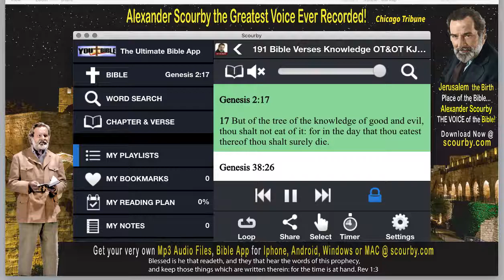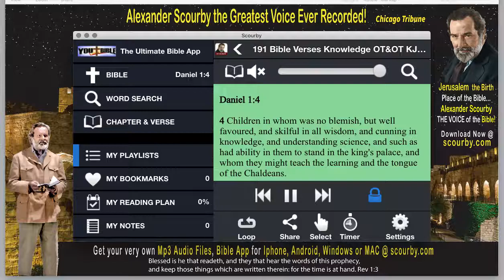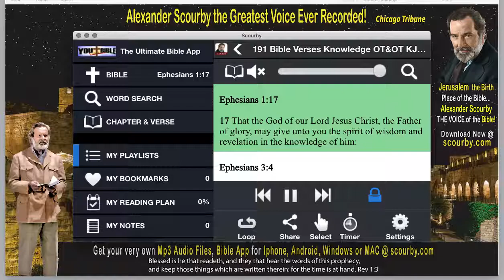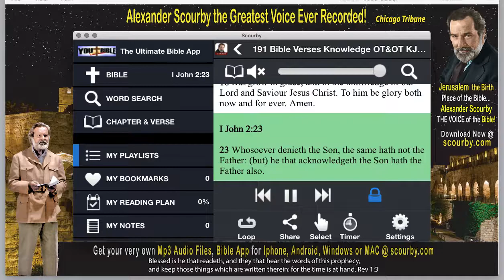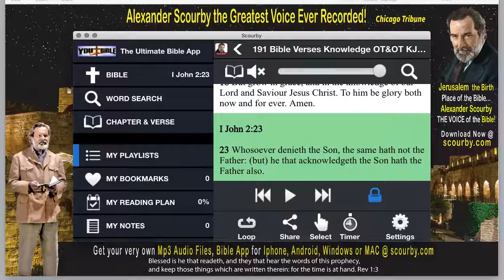All "KNOWLEDGE" Bible Verses (191) OT&NT KJV. "Faith Cometh by Hearing..."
View 60-second video about the importance of HEARING THE WORD OF GOD. We encourage you to share it on social media and with friends and family. to obtain a personal copy of the Scourby Audio Bible. Many blessings as you hear the Word of God. Let his word become a light unto thy feet and a lamp unto thy path.